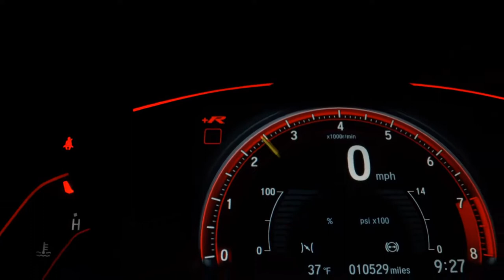CHERY ARRIZO 5 - 2020 - São Paulo/SP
Aceitamos o seu veículo, blindado ou não, como parte de pagamento. Direção assistida, câmbio automático, controle automático de velocidade, computador de bordo, volante multifuncional, assistente de partida em rampa, sensor de estacionamento e câmera de ré, travamento central das portas, rodas de liga leve, chave presencial, conexão bluetooth, luzes de condução diurna. Documentação toda atualizada, manual completo, chave reserva e laudo pericial aprovado. NOS RESERVAMOS O DIREITO DE CORRIGIR POSSÍVEIS ERROS DE DIGITAÇÃO.

Dados do Veículo
Veículo: CHERY / ARRIZO 5 1.5 VVT TURBO RX
Ano: 2019/2020
Combustível: FLEX
Portas: 4 PORTAS
Câmbio: Automático
Cor: PRETA
KM: 13.821

✅ Air Bag
✅ Alarme
✅ Ar Condicionado
✅ Ar Quente
✅ Desembaçador Traseiro
✅ Direção Hidráulica
✅ Encosto de Cabeça Traseiro
✅ Freio ABS
✅ Retrovisores Elétricos
✅ Travas Elétricas
✅ Vidros Elétricos
✅ Volante com Regulagem de Altura
✅ Limpador Traseiro
✅ Trio Elétrico
✅ Bluetooth
✅ Porta Copos
✅ Direção Elétrica
✅ Para-Choques na Cor do Veículo
✅ Sistema ISOFIX
✅ Start-Stop
✅ Assist. de Partida em Rampa
✅ Retrovisor Retrátil
✅ Sistema Keyless
✅ Som Original